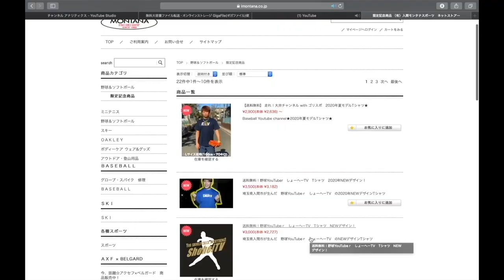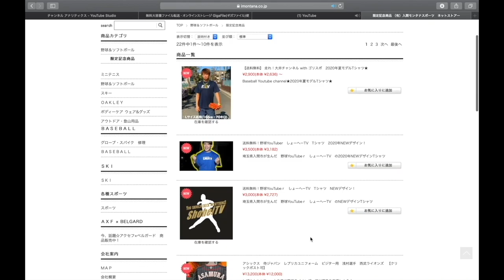【ノック】ぼなーるちゃんねるとノック対決！そしたらまさかの事故発生！？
【ぼなーるちゃんねる】さんのYouTube

【今回の動画】
いつも実践やロンティーでの対決が多いぼなーるちゃんねるさん。
と、言うことで本日はノック対決です！
途中事故もありましたが、、、笑
楽しくワイワイやるノックもいい感じでした！